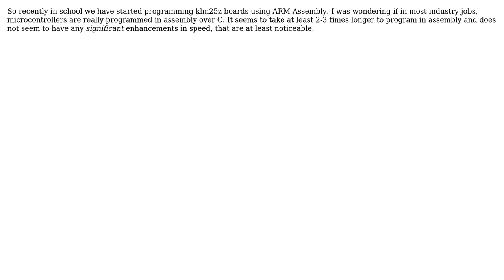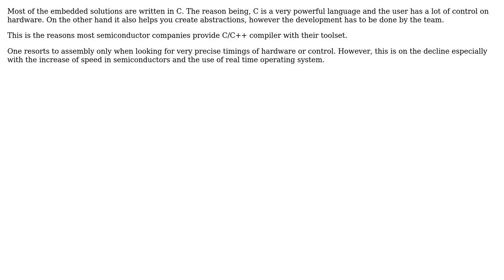Software Engineering: What are microcontrollers programmed in most in industry? C or Assembly?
With thanks & praise to God, and with thanks to the many people who have made this project possible! | Content (except music & images) licensed under CC BY-SA | Music | Images & others | With thanks to user user3183586 user nikhil_kotian user Karl Bielefeldt and the Stack Exchange Network Trademarks are property of their respective owners. You are responsible for your own actions.